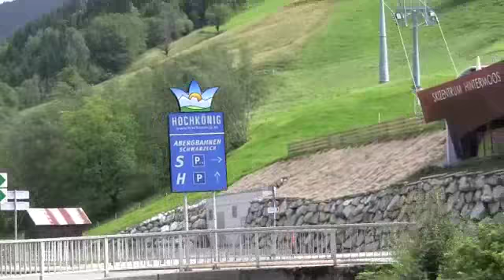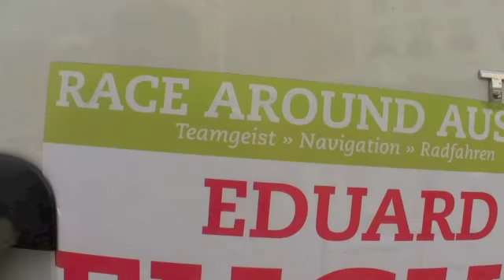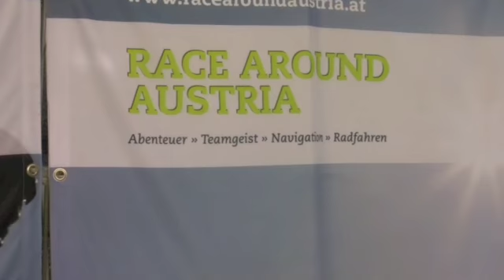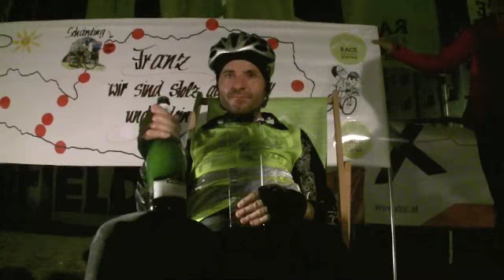RAA 2011 15 Ziel Solo und Teams